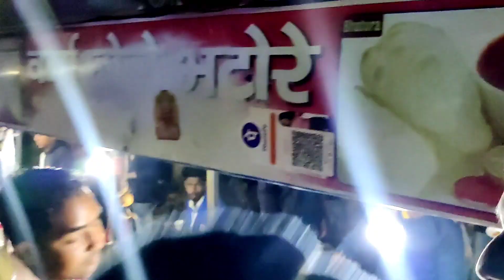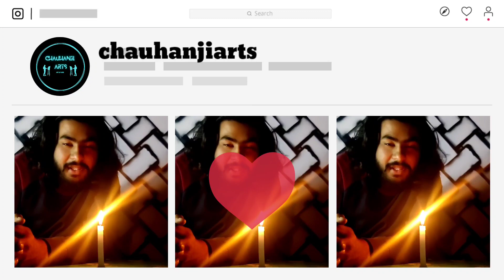Burning Candle with Superpower ✨ | editing tricks